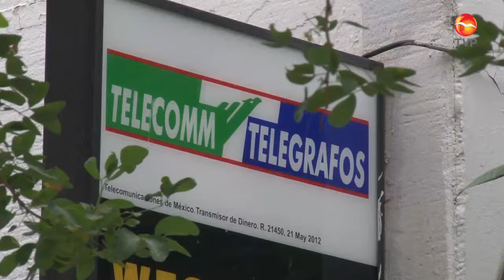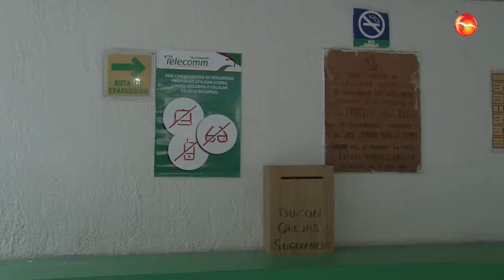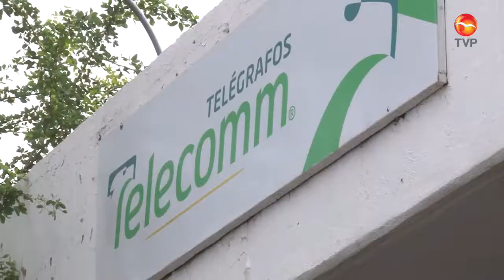Anuncian restauración del edificio de Telecomm